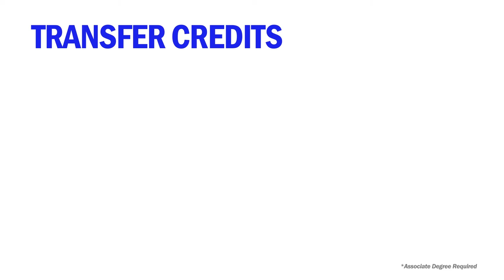Healthcare Management Degree Program at Fremont College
Apply previous college credits toward a bachelor's degree in the Healthcare Management Degree Completion Program at Fremont College. The bachelor's degree program available through the College of Healthcare is offered online and takes just 15 months to complete - convenient for busy adults who want to advance their career as quickly as possible. Graduates of the program will be prepared to pursue a career as a Medical Office Manager, Patient Care Manager, Medical Records Manager, Rehabilitation Center Manager, Healthcare Program Manager, or Health or Social Services Manager. for more information.